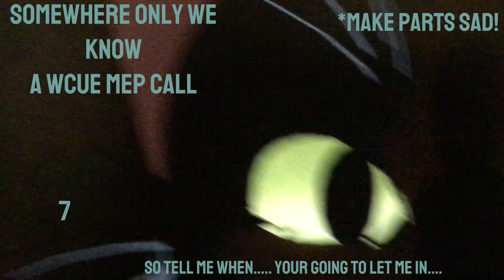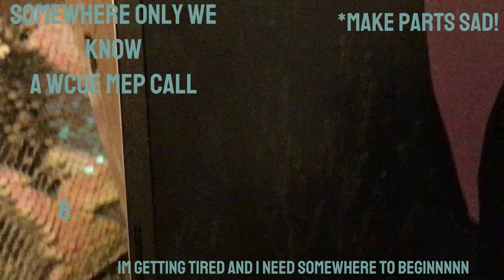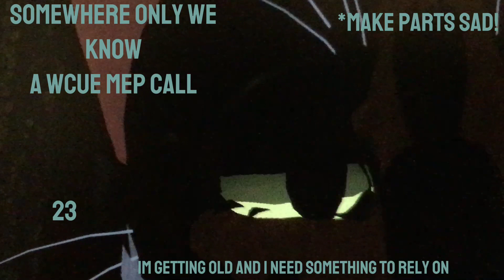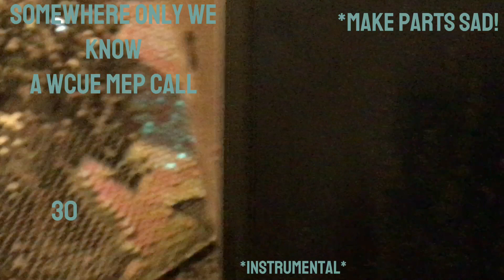SOMEWHERE ONLY WE KNOW|| CLOSED wcue MEP CALL!11/39 done!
Hallo, this meh first wcue mep

Rules:
Must add a three second cut in and cut out
Try to lip sync at some parts (don’t have too tho)
Make sure the scene fits the lyrics!!
You don’t have to edit it :)
You can use effects in capcut or anything
Lyrics on the video is not needed but you can do it!
Must at least have posted a video on wcue before.
DO NOT USE OTHER GAMES OR ANIMATION!  ONLY USE WCUE!
You can also use old clips! This mep is supposed to be a 2023 recap :)
You can drop out!

🌅=done
🌌=WIP
     =Taken, nothing yet
🎇=about to be kicked
🏙️=dropped out
☄️=kicked
🌄=not taken
Part list
Intro@retro_OSC 🌅
1@AkitaWanderer
2@AkitaWanderer
3@AkitaWanderer
4@LilahWCUE 🌅
5@omgmerpcat_1495
6@omgmerpcat_1495
7@omgmerpcat_1495
8@omgmerpcat_1495
9@happycloud3861
10@AkitaWanderer
11@LOWQUALITYSHEEP 🌅
12@LOWQUALITYSHEEP 🌅
13@retro_OSC  🌅
14@happycloud3861
15@happycloud3861
16@retro_OSC 🌅
17@tacobellstar
19@Paws_And_Claws_Therian
20@retro_OSC
21@retro_OSC
22@retro_OSC
23 @Paws_And_Claws_Therian
24@retro_OSC
25@tacobellstar
26@MerryMouse  🌅
27@SpooderWcue 🌅
28@SpooderWcue 🌅
29@retro_OSC
30 @W1LLOWZONPAWS (no yt acc) 🌅
31@izzy_jj8
32@izzy_jj8
33@izzy_jj8
34@izzy_jj8
35@izzy_jj8
36@retro_OSC  🌅
37@Sophielasloth
Outro@Sophielaslotht